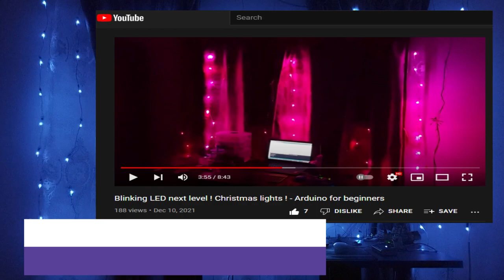Christmas Lights - with Arduino Mega Arduino for beginners - Blinking LED next level - with code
In a previous video I did this montage with an Arduino Nano, but I noticed that I can't do the fade down and fade up effects, because there aren't enough PWM pins on the Arduino nano. So I changed the microcontroller with a Mega arduino. You can see the results in this video.

   Thanks to my son for his active involvement in this project, both for string preparation and code development.

Happy Holidays everyone ! Merry Christmas !

Used materials:
 - Old UTP cable, from my old home network, for connections.
 - 12 string x 8 led per sting = 96 RGB LED with common cathode. Ideally, the RGB LEDs should be diffuse and not transparent !!
- 2 pieces double side copper prototype PCB 2x8, 10 pieces
- 6 pieces 2P Straight Pin Screw Terminal Block Connector, 20 pieces
 - and a lot of patience for tinning the LEDs  :D

The project can be extended, within the limits of the transistor power.

Music used in video: Christmas Homecoming - Aaron Kenny